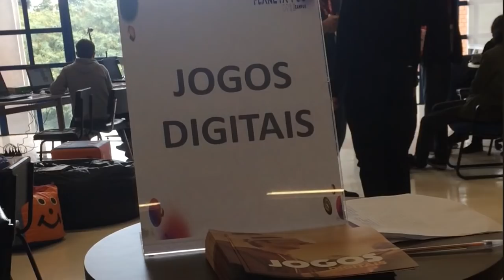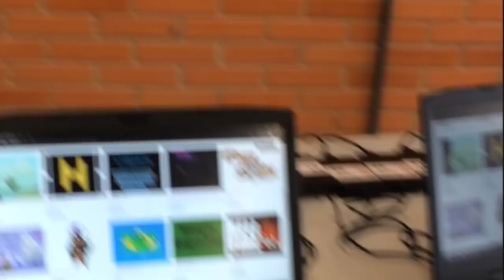COMO FOI A FEIRA DE PROFISSÕES DA PUCPR 2019! Universo Jogos Digitais